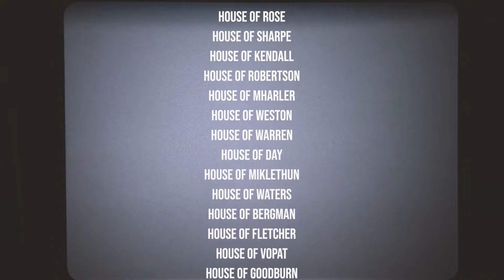Lake Chelan and the Robertson family (1980's)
Lake Chelan and the Robertson family